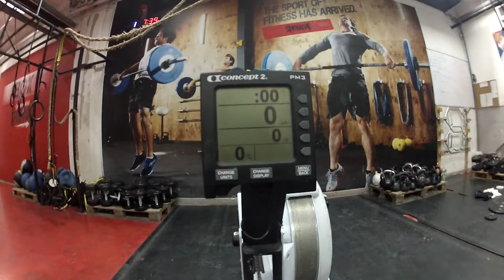S B Istan wod 1